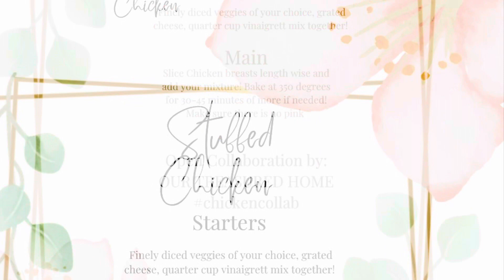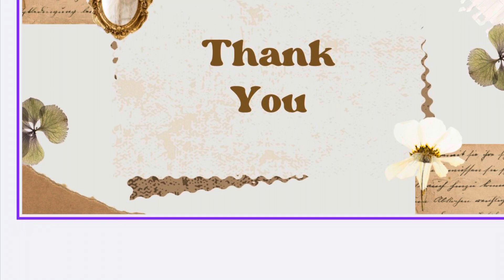Easy Stuffed Chicken Dinner!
Easy stuffed chicken breast!!! Yum

chickencollab hosted by: @OurTreasuredHome is and open collaboration! Make anything with chicken and shared new and creative recipes with friends!